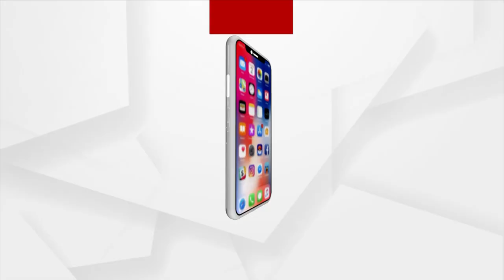ବିଜେଡି ରାଲିରେ ହଟହଟା ଆମ୍ବୁଲାନ୍ସ ଓ ରୋଗୀ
ରାଜନୀତି ପାଇଁ ବିଜେଡି କର୍ମୀ ଭୁଲିଗଲେ ମାନବିକତା । ବାଟ ଛାଡିଲେନି ରୋଗୀ ନେଉଥିବା ଆମ୍ବୁଲାନ୍ସକୁ ।